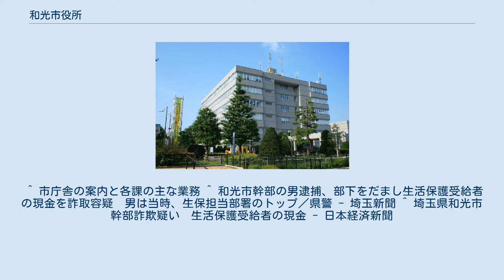和光市役所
和光市役所（わこうしやくしょ）は、埼玉県和光市の執行機関としての事務を行う施設である。
 かつては大和町役場だった旧庁舎の跡地は現在は中央公民館となっている。
 キャンプ・ドレイク跡地の開発事業によって、市役所が移転新築。
 行政棟と議会棟（和光市議会）に分かれている。
市民広場、市民文化会館が隣接している。
 和光市企画部審議監の幹部職員が、福祉事務所長だった2015年（平成27年）2月～3月に、生活保護受給者の80代女性から200万円を詐取したとして、2019年（令和元年）6月13日に逮捕された。
女性は2015年5月に死亡し、2018年（平成30年）11月に遺族からの問い合わせがあり調査したところ発覚した。
2019年5月下旬には容疑者の自宅と和光市役所が家宅捜索を受けた。
これをうけ和光市は第三者調査委員会の設置を決定し、再発防止策を検討するとした。
6月13日、和光市役所内で記者会見を行い、松本武洋市長ら市幹部が謝罪した。
 ^ 市庁舎の案内と各課の主な業務 ^ 和光市幹部の男逮捕、部下をだまし生活保護受給者の現金を詐取容疑　男は当時、生保担当部署のトップ／県警 - 埼玉新聞 ^ 埼玉県和光市幹部詐欺疑い　生活保護受給者の現金 - 日本経済新聞